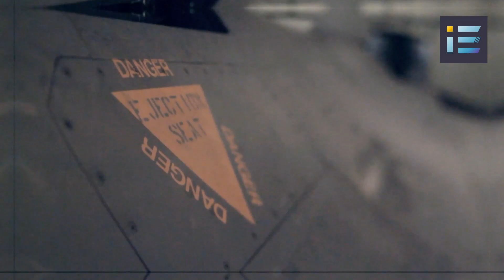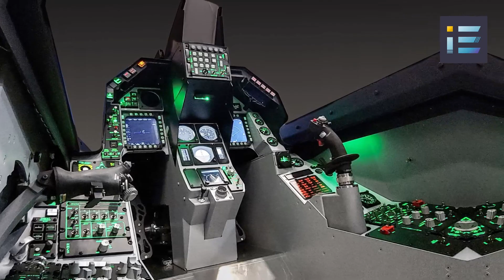The Insane Engineering Behind The F-16 Viper - Fighting Falcon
Prepare yourselves for an awe-inspiring journey into the heart of cutting-edge engineering as we delve into the mind-boggling world of the F-16 Fighting Falcon. Join us as we uncover the mind-blowing technology and innovations that make this legendary fighter jet an engineering marvel.

Don't miss out on this exhilarating exploration of the F-16's insane engineering!

Let's spread the love for aviation and inspire the engineers and pilots of tomorrow!

References:

1. Cugini, U. (1999). The Evolution of Fly-by-Wire Technology: Some Perspectives on Current Research and Developments. Aeronautical Journal, 103(1035), 397-412.
2. Engineering Materials Advisory Services Limited. (2017). Composite Materials in Aerospace Applications. Materials World Magazine, 26-27.
3. Goenaga, J. M., et al. (2001). Fly-by-Wire Systems: Past, Present, and Future. IEEE Control Systems Magazine, 21(1), 16-29.
4. Johnson, W. L. (1997). The Impact of Helmet-Mounted Display System (HMDS) on Mission Performance. U.S. Air Force Research Laboratory.
5. U.S. Air Force. (n.d.). Factsheets: F-16 Fighting Falcon. National Museum of the U.S. Air Force.
6. USAF Museum. (n.d.). Factsheets: F-16 Fighting Falcon. U.S. Air Force.
7. Wilson, F.R., (2000). Combat Aircraft since 1945. Aerospace Publications.
8. Yuan, C., et al. (2013). Sensor Data Fusion: A Review and a New Perspective. Information Fusion, 14(1), 4-10.